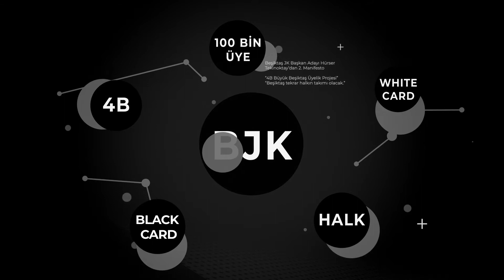2. Manifesto 4B Büyük Beşiktaş Kongre Üyelik Projesi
2. Manifesto “4B Büyük Beşiktaş Üyelik Projesi”
28/09/2018
Beşiktaş JK Başkan Adayı Hürser Tekinoktay’dan 2. Manifesto /BJK Manifestolar Youtube

“4B Büyük Beşiktaş Üyelik Projesi”
“Beşiktaş tekrar halkın takımı olacak.”

Değerli Beşiktaşlı dostlarımız,

4B Üyelik Projemiz ve Gerekçeleri aşağıdaki gibidir.

1. Beşiktaş’ı ilk 3 yıl içinde dünyanın en büyük üyelik yapısına sahip Benfica, Bayern ve Barcelona kulüpleriyle birlikte 4 “B”li Büyük kulüpten biri yapmak.

2. Küresel rekabet içinde bulunan Kulübümüze ve Futbol AŞ’ye en yüksek dayanışmayı sağlamak.

3. Her sınıftan, her dilden, her kesimden eşitlik sağlanarak Halkın Takımı Beşiktaş gerçek anlamda HALKA açılacak.

Taraftarlarımızın;

1. Beşiktaş’a üye olma ön koşulu sadece gerçek kişi olmalarıyla başlayacaktır.

Kimlik Numarası olan her dünya vatandaşı BJK Üyesi olacak.

2. BJK Kongre üyesi olmak isteyen

Tüm Beşiktaşlılara 250 TL karşılığında BJK White / Beyaz Kart verilecek ve bu karta sahip olan herkes resmî olarak BJK KONGRE ÜYESİ olacaktır.

Kongre üyeleri kart ücretine ek olarak 100 Lot (Güncel değeri 217 TL) BJK AŞ hisse senedi alıp 1 sene içinde Kartal Yuvalarından 500 TL’lik alışveriş yapmaları halinde SEÇME HAKKINA sahip olacak.

3 yılı dolduran tüm kongre üyeleri bu süre sonunda SEÇİLME HAKKI kazanacak.

Kombine kart sahibi kongre üyelerinin otomatikman SEÇME HAKLARI olacak, SEÇİLME HAKKI için ise bekleme süresi 1 yıl olacak.

Eski üyeler, bekleme süresi olmaksızın SEÇME VE SEÇİLME hakkına sahip olacak. Eski üyeler kart sahibi olmak için ücret ödemeyecek.

BJK White Kart sahipleri Kartal Yuvalarındaki belli ürünlerde yüzde 70’e varan indirimlerle birlikte anlaşmalı kurumlarda ayrıcalıklar kazanabilecek.

Derneğimizin yıllık üyelik aidatları 120 TL olarak kalacak.

Bu proje ile birlikte “Beşiktaş’ın sahibi taraftarıdır” sloganı gerçek olacak ve “Halkın Takımı” Beşiktaş, Benfica, Bayern, Barcelona ile birlikte Avrupa’nın en büyük 4B’si arasına girecek.”

BJK Başkan Adayı
Hürser TEKİNOKTAY